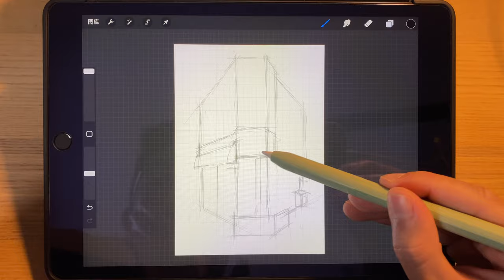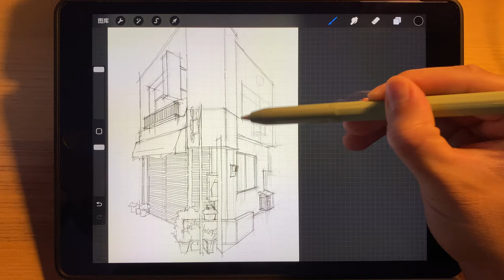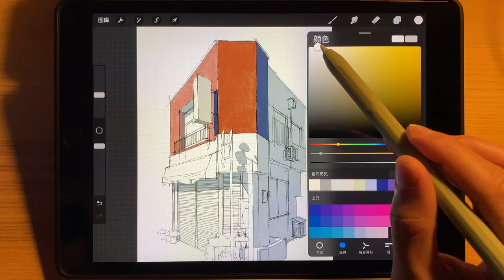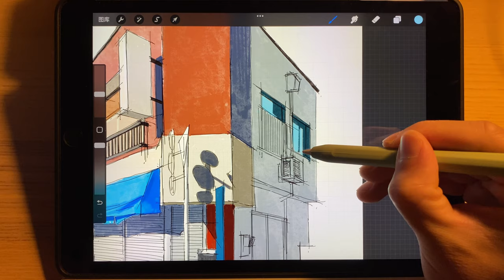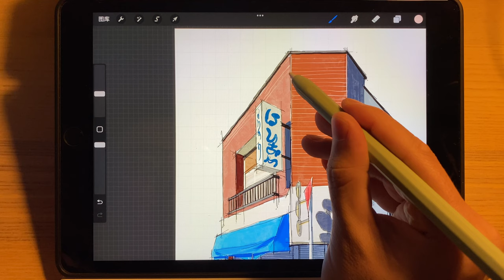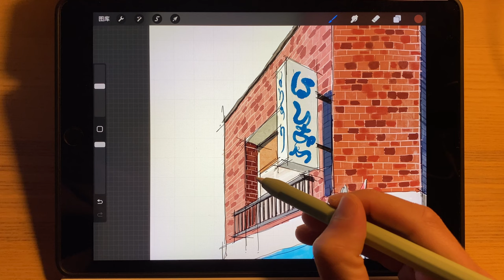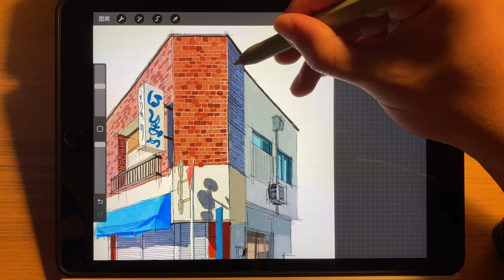Paint a corner store | iPad drawing | Procreate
Hello, everyone! In this video, I will be using iPad + Apple Pencil + Procreate App to sketch a building on the streets of Japan. The video captures the entire drawing process, and this will be part of a series. In the future, I will continue to sketch interesting architectural pieces from different corners of the world, recording and uploading the drawing process. I hope to share the joy that drawing brings to me with all of you.